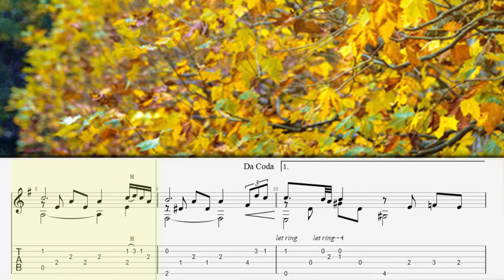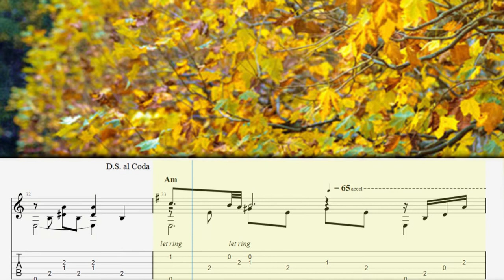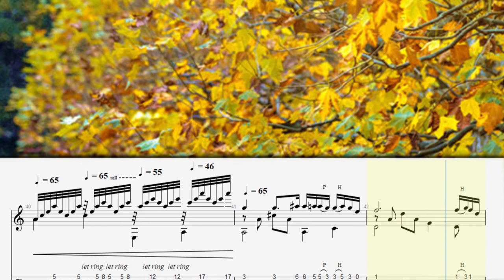秋日的私语A Comme Amour